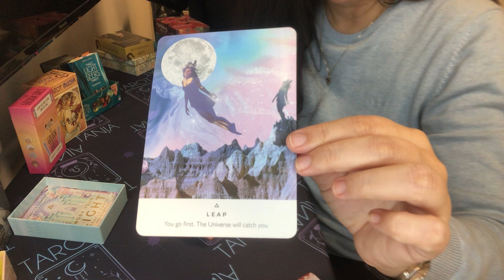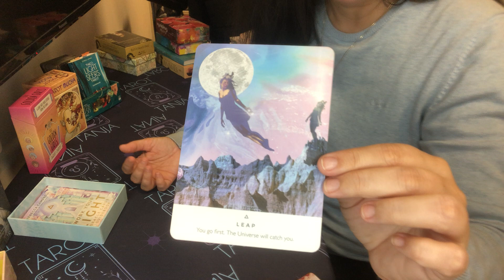7.4.23 TAGES TAROT